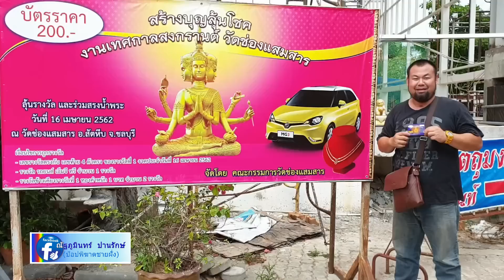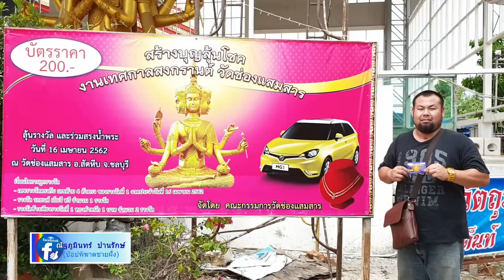ฮือฮา! วัดช่องแสมสาร ขายสลากทำบุญ 200 ลุ้นรับรถ MG3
***เมื่อวันที่ 20 มี.ค.62 ผู้สื่อข่าวรายงานว่า นับเป็นที่สร้างความฮือฮากับชาวพุทธศาสนิกชน ผู้แสวงบุญ และนักท่องเที่ยว ที่เดินทางไปกราบไหว้สักการะต่อสิ่งศักดิ์สิทธิ์ยัง วัดช่องแสมสาร ต.แสมสาร อ.สัตหีบ จ.ชลบุรี มีการติดป้ายเปิดขายฉลากนำโชค “สร้างบุญลุ้นรับเก๋ง งานเทศกาลสงกรานต์” ที่จัดขึ้นในวันที่ 16 เม.ย.62 ทำให้มีผู้สนใจร่วมทำบุญลุ้นโชคกันเป็นจำนวนมาก

***สำหรับ สลากบุญลุ้นโชคที่ทางวัดเปิดจำหน่าย จัดทำขึ้นโดย คณะกรรมการวัด มีราคาขายใบละ 200 บาท โดยมีเงื่อนไขกติกาผู้ถูกรางวัล คือ เลขรางวัลตรงกับเลขท้าย 4 ตัวตรงของรางวัลที่ 1 งวดประจำวันที่ 16 เม.ย.62 ซึงผู้ถูกรางวัลจะได้รับรถเก๋ง MG3 จำนวน 1 คัน มูลค่ากว่า 5 แสนบาท และรางวัลข้างเคียงรางวัลที่ 1 ทองคำหนัก 1 บาท จำนวน 2 รางวัล โดยทางคณะกรรมการวัด จะนำเงินกำไรจากการขายสลากบุญไปสมทบทุนสร้าง “องค์ท้าวมหาพรหม” และที่ประดิษฐาน

***อย่างไรก็ตาม การเปิดขายสลากบุญลุ้นรถ ได้เป็นที่ฮือฮาไปอย่างกว้างขวางในสื่อโซเชียล ซึ่งได้สร้างความสนใจมีผู้แห่กันมาเข้าวัดทำบุญ 200 บาท เพื่อหวังได้บุญและรถเก๋ง กันอย่างคับคั่ง ขณะนี้สลากได้ถูกขายหมดไปแล้วกว่าครึ่ง และเชื่อว่า จะขายหมดก่อนวันประกาศผลสลากอย่างแน่นอน